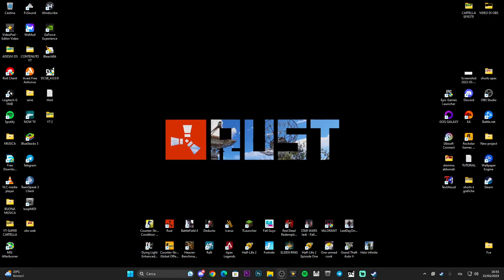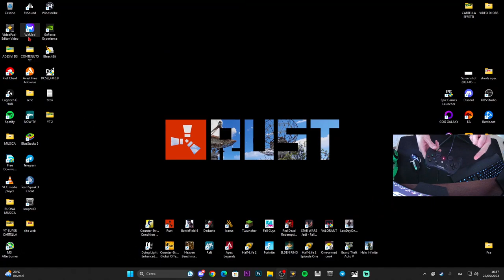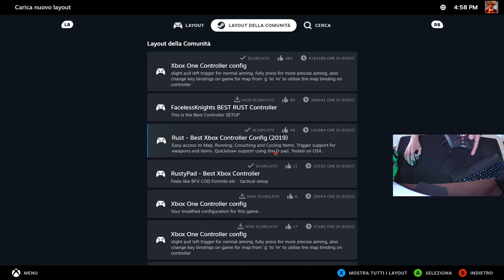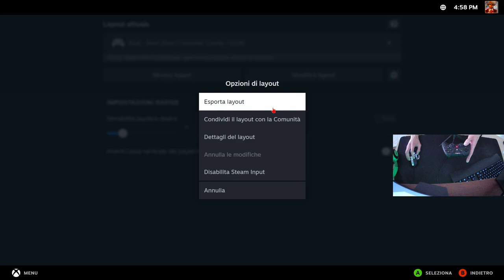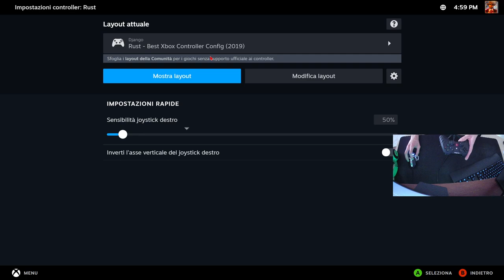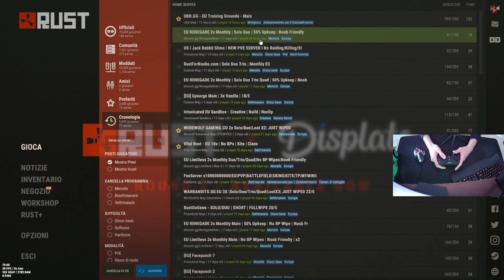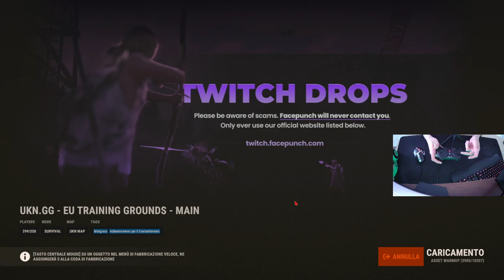Come collegare il controller/pad/joystick su RUST senza problemi!! - TUTORIAL ITA 2023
Collegare il proprio controller su Rust non è mai stato così difficile!! (per me forse) haahhaha

MIO REFCODE:563685ph1

PC:
MOBO: B450 GAMING PLUS
CPU: R5 3600
GPU: 1660 SUPER
RAM: 16 GB
CASE: 4000D AIRFLOW CASE CORSAIR

VIDEO TUTORIAL
               GAMES---TECH---MICROSOFT